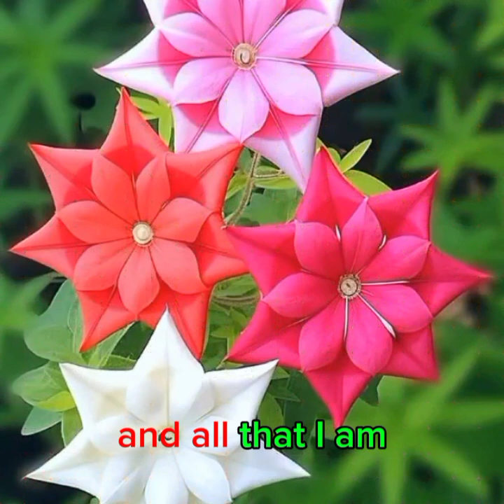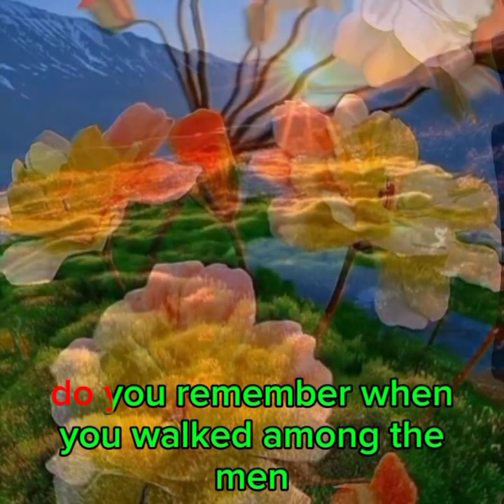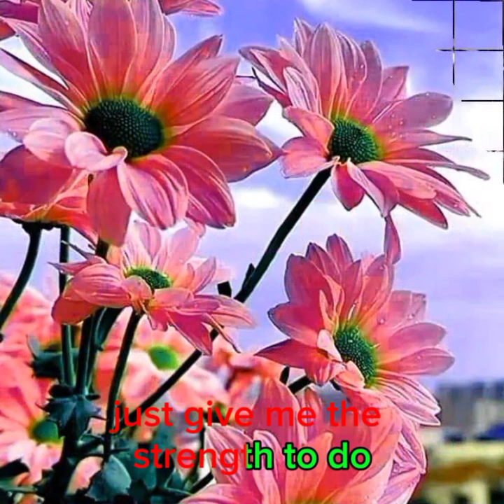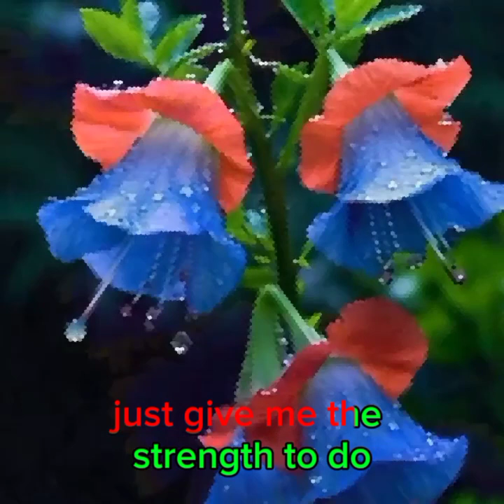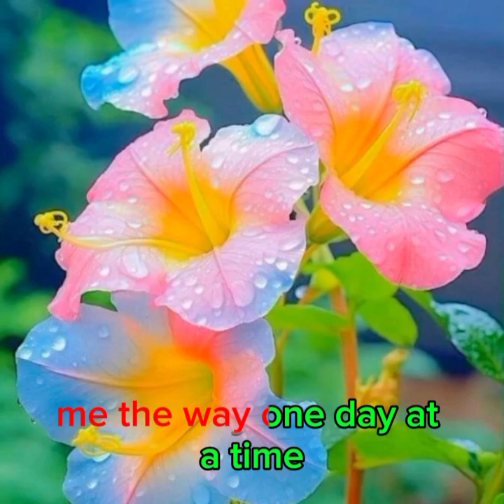💖🌟ONE DAY AT A TIME🌟💜 ✨✨✨✨with lyrics✨✨✨✨ 💙❤🌟MERIAM BELINA🌟💚💖